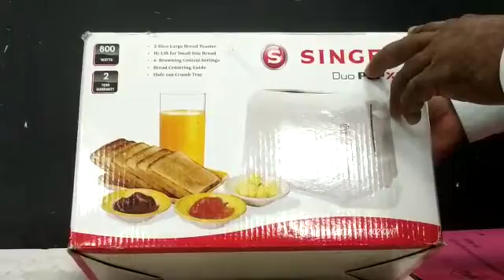SINGER DUO POP XL TOASTER LIVE INBOXING##Watt 2 Slice Pop-up Bread Toaster (White)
What about warranty?

A: Singer is providing 2 years of Warranty on Duo Pop Toaster, in case of any manufacturing d…

SELLER  Perfect Deal Shop| 5 years ago

Q: Is it an automatic pop up?

A: Yes

Amazon Customer| 3 years ago

Q: What about warranty?

A: 2 years warranty

ANANDAN| 3 years ago

Q: Does the toaster have a dust cover ?

A: No

Chitranjan Dev Yadav| 4 years ago